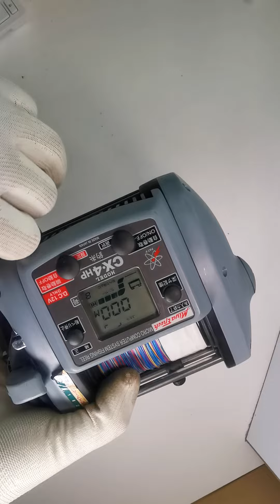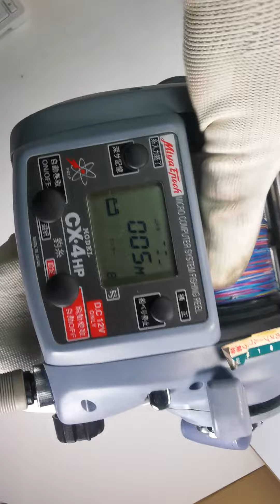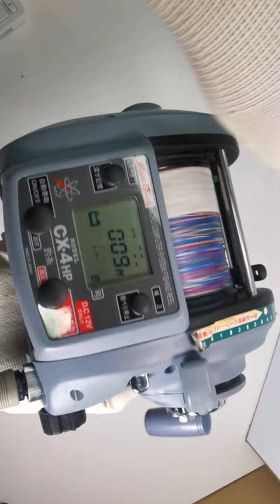Miya Epoch Command X 4HP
🔸 Used Item
🔸 Good Condition

🔸Spec🔸
✅Line capacity = #5-1200m, #6-1000m, #8-800m
✅Max drag = 30kg
✅Winding speed = 140m/min
✅Gear Ratio = 1:3
✅Weight = 1800g
✅DC 12V

🔸Functions🔸
✅STOP AT THE BULWARK
✅MEMORIZE THE DEPTH OF WATER FUNCTION
✅SLOW START * SLOW STOP
✅STEMLESS SPEED CHANGE (PAUSE/MIN.SPEED-
     MAX.SPEED